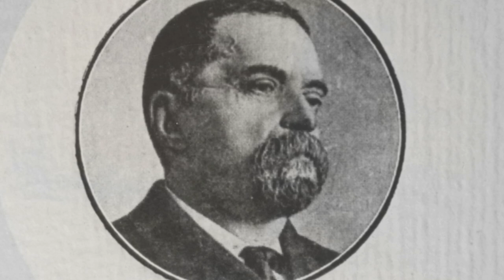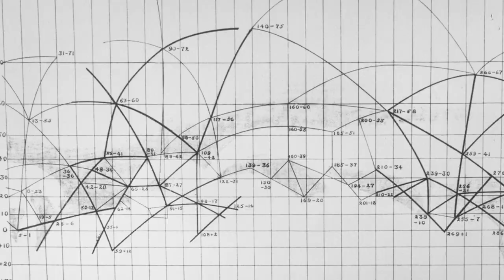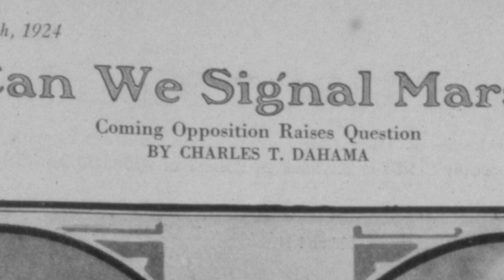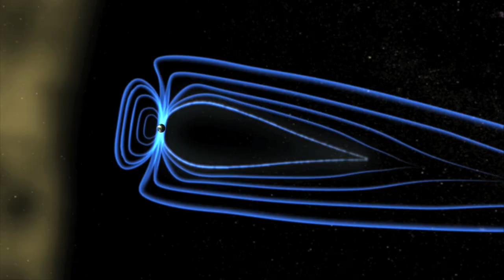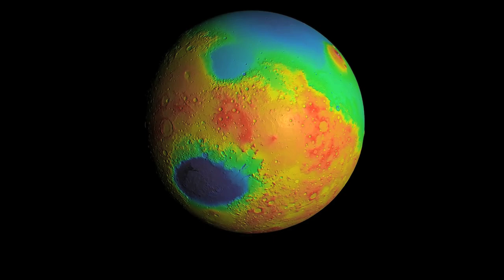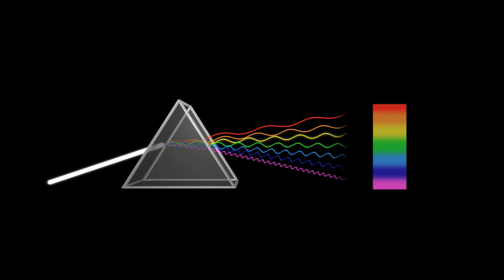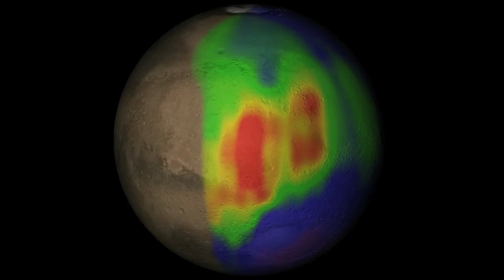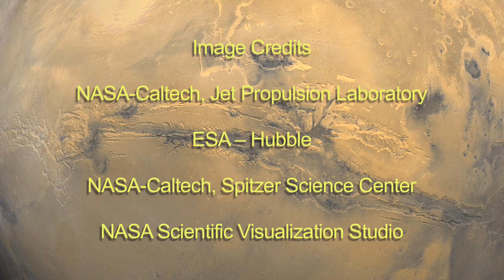Cosmic Journeys - Mars: Earth that Never Was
Did Mars long ago develop far enough for life to arise? If so, does anything still live within Mars' dusty plains, beneath its ice caps, or somewhere underground?

In 1964 the Mariner Four spacecraft flew by Mars and got a good look. What it saw looked more like the Moon than the Earth. Then, in the mid-1970's, two lander-orbiter robot teams, named Viking, went in for an even closer look. The landers tested the soil for the chemical residues of life. All the evidence from Viking told us: Mars is dead. And extremely harsh.

The mission recorded Martian surface temperatures from -17 degrees Celsius down to -107. We now know it can get even colder than that at the poles. The atmosphere is 95% carbon dioxide, with only traces of oxygen. And it's extremely thin, with less than one percent the surface pressure of Earth's atmosphere.

And it's bone dry. In fact, the Sahara Desert is a rainforest compared to Mars, where water vapor is a trace gas in the atmosphere. On Earth, impact craters erode over time from wind and water... and even volcanic activity. On Mars, they can linger for billions of years.

Earth's surface is shaped and reshaped by the horizontal movement of plates that make up its crust driven by heat welling up from the planet's hot interior. At half the width and only 11% the mass of Earth, Mars doesn't generate enough heat to support wide-scale plate tectonics.

Nor does it have the gravity to hold a thick atmosphere needed to store enough heat at the surface to allow liquid water to flow. Nonetheless, some areas that looked to Viking-era scientists like craters and volcanic areas, were later shown to be riverbeds, lake bottoms, and ocean shorelines.

If water once flowed on Mars' surface, where did it all go?

This was the scene at NASA's Jet Propulsion Lab in 2004. The twin rovers Spirit and Opportunity had just bounced down on the Red Planet. When the excitement died down, the rovers were set off on one of the most remarkable journeys in the history of planetary exploration. Missions like this could one day pave the way for a day when we'll view images from a real astronaut's camera.

Opportunity had come to rest in a small crater near the equator, at a spot called Meridiani Planum. Here, in plain view, on a nearby crater wall, its camera revealed exposed bedrock, the first ever seen on Mars. Not far away, the rover found layered rocks on the face of a cliff. On Earth, they typically form as sedimentary layers at the bottom of oceans.

And at every turn, Opportunity rolled across tiny, smooth, round pellets. They became known as "blueberries" because they appeared purplish-brown against Mars' rust-colored surface.  Initially thought to be volcanic in origin, they turned out to be iron-rich spherules of the type that form within cavities in the mud at the bottom of an ocean.

Drilling into rocks, the rover inserted a spectrometer to read the mineral content. The readings showed significant amounts of sulfate salt, a tracer for standing water. That wasn't all. Spirit's broken wheel, dragging behind it, exposed soils saturated in salt.

Clearly there once was water on Mars' surface, but how long ago?  And, if there is anything left, where would you find it? One possible answer: the North Pole.  From orbit, this region seemed to be covered in frozen CO2 - what we call dry ice. But was there water ice below the surface?

Enter Phoenix, a lander that touched down near the North Pole in early 2008. Radar readings from orbit, taken by the Mars Express mission, hinted at the presence of ice just below the surface.

The Phoenix lander's descent thrusters blew away the top layer of soil, allowing its camera to snap pictures of what looked like ice. Scientists instructed the robot to conduct a simple experiment: reach out and dig a trench, then watch what happens.

As expected, clumps of white stuff appeared. A couple of days later, it was gone. Vaporized. That means it can't be salt or frozen CO2, which is stable in the cold dry temperatures of the Martian pole. So it had to be water, the first ever directly seen on Mars.

There are indications that the North Pole was actually warm enough in the recent past for water ice to become liquid. The Mars Reconaissance Orbiter, or MRO, used radar pulses to peer beneath the surface of the ice cap. These data reveal that the ice, just over a mile thick, formed in a succession of layers as the climate alternated between warm and cold.

Our planet avoids mood swings like this in part because its spin is stabilized by a massive moon. Mars' spin is not, so it can really wobble, with the pole tilting toward the sun for long periods. New observations by the MRO spacecraft show that these wobbles can lead to dramatic releases of CO2, and warming periods due to an increase in the greenhouse effect.